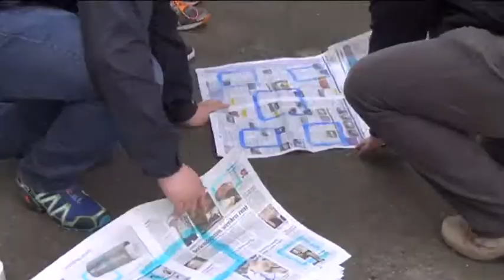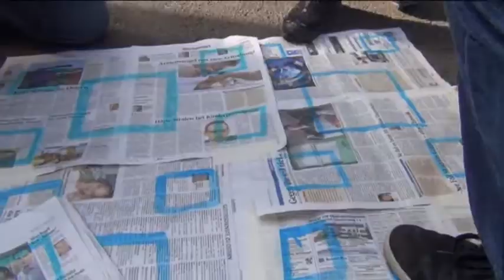Sieg für Hohenroda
Am Dienstag startete die HZ ihr neues Gemeindespiel 2014"Brauchtum und Tradition - Mit Fläche zum Sieg". Die Hohenrodaer waen bestens vorbereitet und holten den ersten Saisonsieg mit viel Witz und Begeisterung.